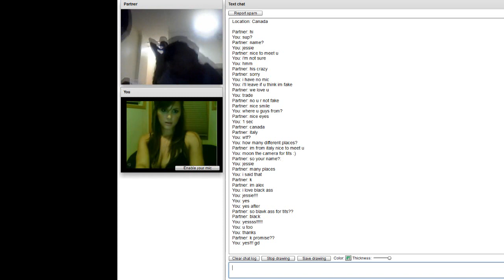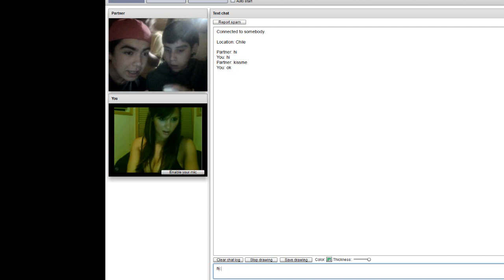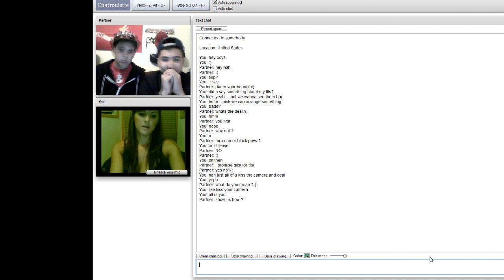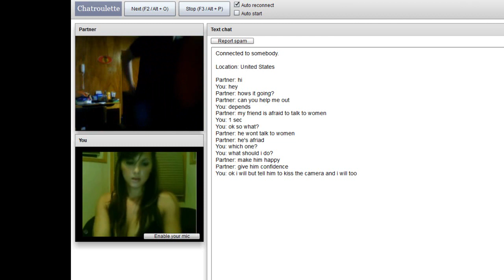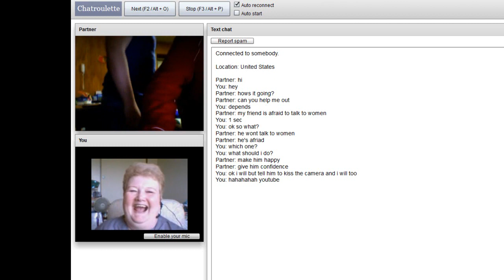Top Chatroulet Pranks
Some different Chatroulette pranks we came up with. Most of these people didn't know we could hear them. lol Read the conversations too!